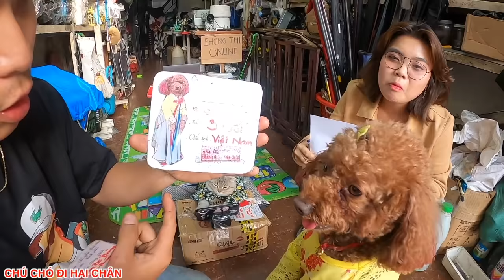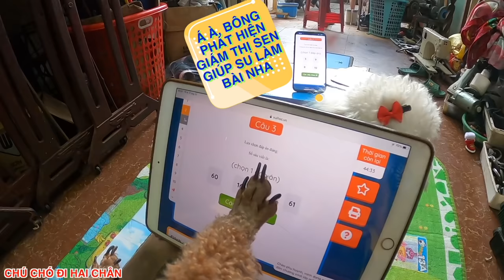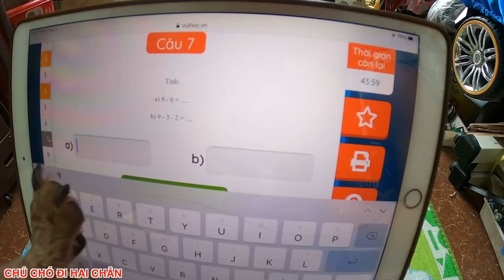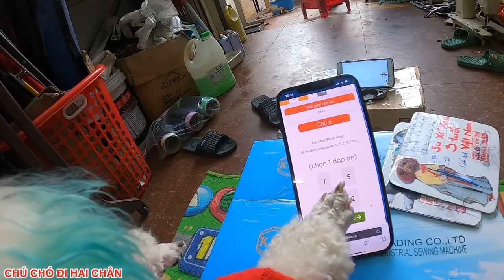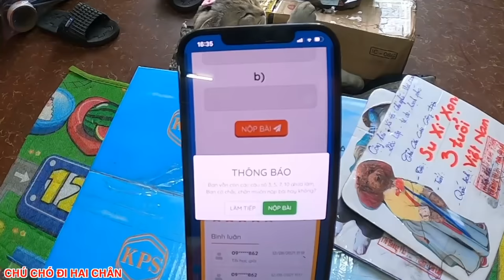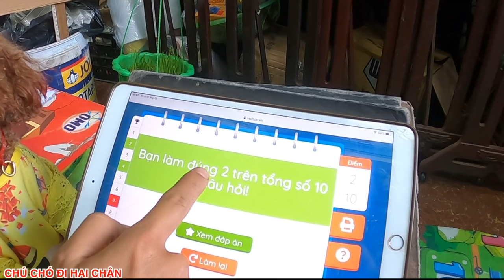Tập 7: Thi online - SU XÍ XỌN và BÔNG BÉ BỎNG Ở LẠI LỚP 1 mình Bé Thảo lên lớp | CHÚ CHÓ ĐI HAI CHÂN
Ẩn bớt